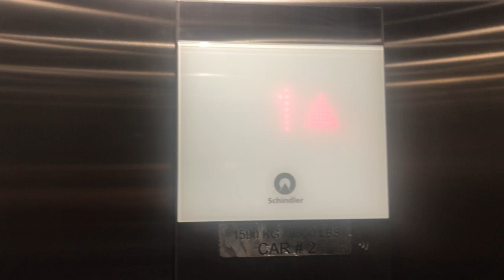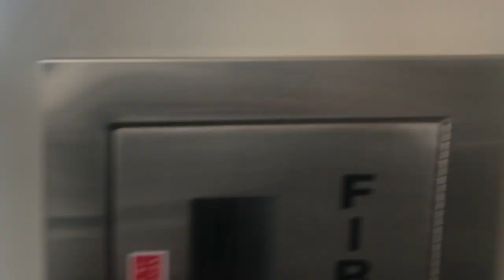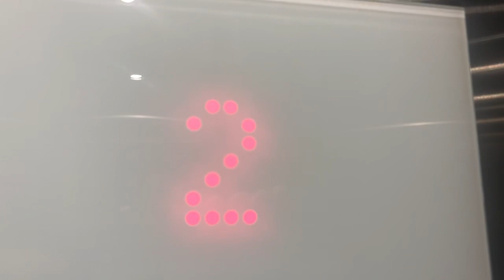Schindler 3300 Elevator @ Studio Park Parking Garage Grand Rapids, MI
Filmed November 2, 2019. I am planning on getting another take on the day of upload.